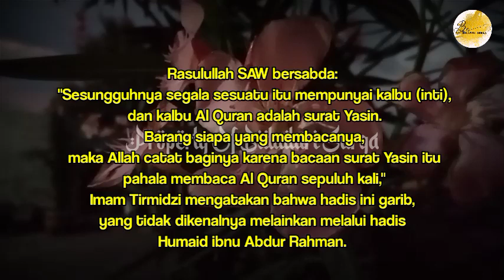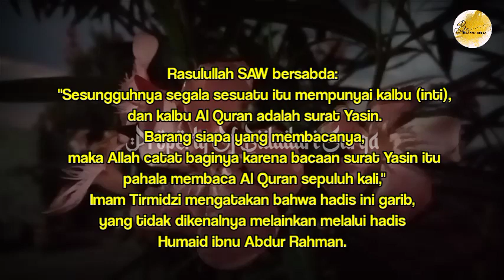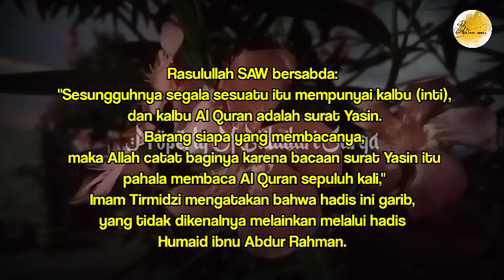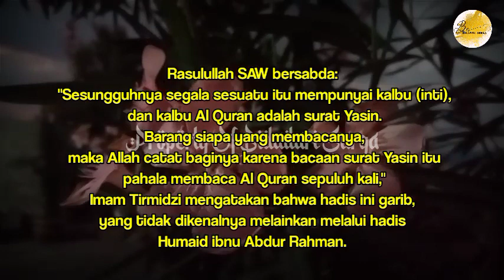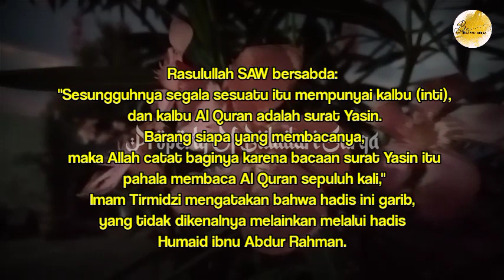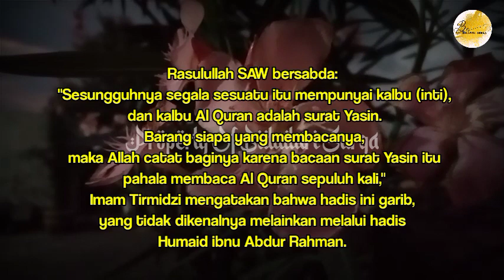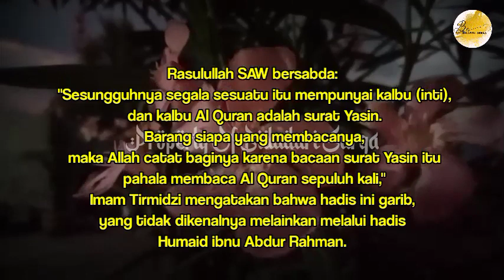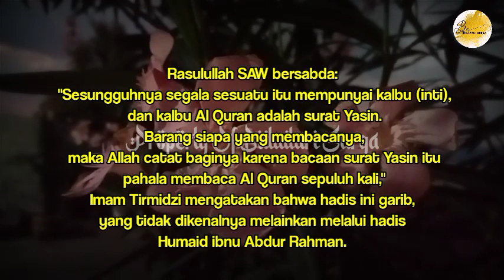Dzikir Pengantar Tidur, Hilangkan STRESS, Gelisah Dan Gundah Gulana, Putar Ayat Ini Sebelum Tidur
Membaca sholawat termasuk wujud menaati perintah Allah SWT sebagaimana telah disebutkan dalam surat Al-Ahzab ayat 56.
Mendapat balasan 10 sholawat dari Allah SWT sebagaimana sabda Rasulullah SAW, "Orang yang bersholawat kepadaku satu kali, Allah akan beri sholawat kepadanya sepuluh kali." (HR Muslim)
Derajatnya diangkat sepuluh derajat oleh Allah SWT sebagaimana dalam hadits Nabi SAW yang berbunyi, "Barang siapa bersholawat satu kali saja, Allah SWT akan memberinya sepuluh rahmat sama dengan sepuluh derajat baginya."
Orang yang bersholawat satu kali akan dituliskan sepuluh kebaikan dan dihapuskan sepuluh keburukan darinya.

Membaca sholawat nabi menjadi kunci terkabulnya doa di sisi Allah SWT. Karena itulah, umat Islam dianjurkan untuk mengawali doa dengan membaca sholawat.

Sholawat akan mendatangkan syafaat dari Rasulullah SAW bagi orang yang membacanya.
Sholawat akan mencukupkan apa yang diinginkan seseorang.

Sholawat menjadikan seorang hamba dekat dengan Rasulullah SAW pada hari kiamat kelak.
Sholawat dapat menjadi bentuk sedekah bagi orang yang tidak mampu bersedekah.
Sholawat kepada Rasulullah SAW yang dibaca dengan ikhlas dapat mempermudah hajat seseorang.

Sholawat memberikan kebaikan pada suatu majelis dan penghuninya tidak akan mendapat kerugian pada hari kiamat.

Sholawat dapat mendatangkan keberkahan serta mencegah seseorang dari kefakiran dan sifat kikir.
Sholawat mengandung zikir kepada Allah SWT untuk mensyukuri segala nikmat-Nya.

Membaca sholawat nabi juga akan menghindarkan seseorang dari sifat lupa. Sebab, melalui sholawat seseorang akan terus mengingat Allah SWT.
Sholawat kepada Rasulullah SAW dari umatnya ialah doa. Semakin banyak seorang muslim bersholawat, maka semakin cinta kita kepada Nabi dan Allah SWT pun akan mencintai kita.